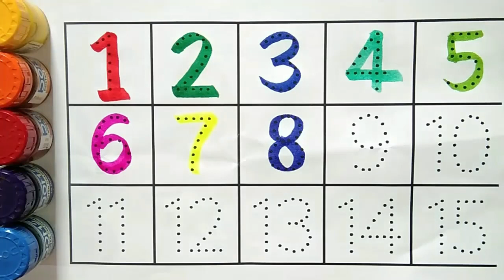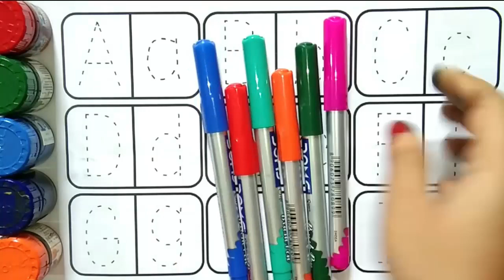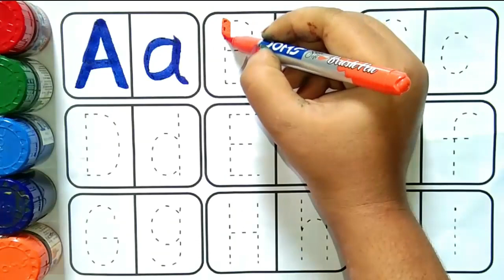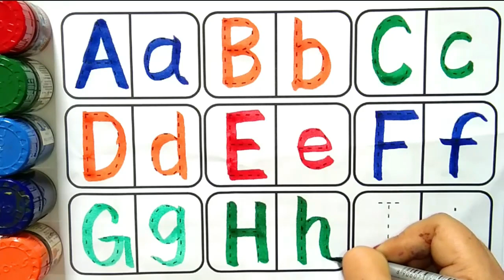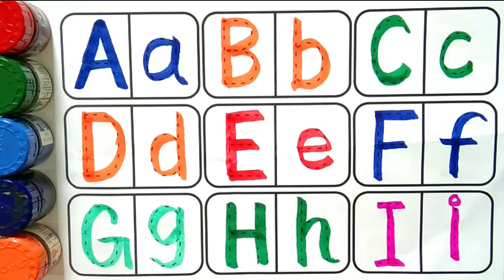Counting |123 Counting | Counting 1 to 100 |Number Counting |1 se 100 tak ginti | गिनती |12345-1158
Your Query 👇
123
ginti12
one to hundred
counting 12
123 123
1 to 100
counting song
1 to 100 counting song
1 se lekar 100 tak ginti
one one 100
1 to 100 counting
1 to 10 ginti
123 ginti
one two
123 song
123 counting
1234
song 1 se 100 tak
counting 123
one two three four
123 numbers